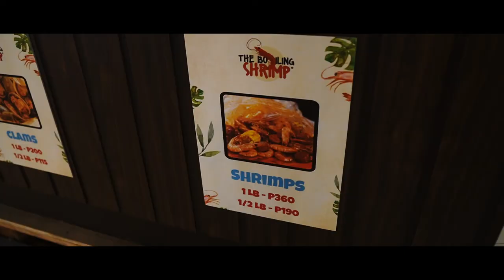[Study English in Cebu] Short Day Trip Around Cebu, Philippines!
Wondering what to do on the weekend after a tiring week of studying English? Check out this travel video for underrated tourist spots around Cebu plus---food shots!

Study English and have fun with us!